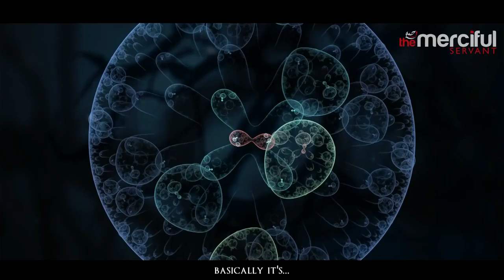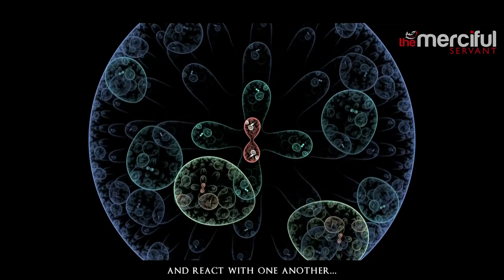How to Escape from Sinning